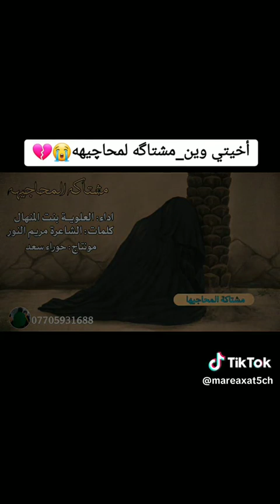اخيتي وين مشتاگه لمحاجيه 💔اداء بنت المنهال 💔😭